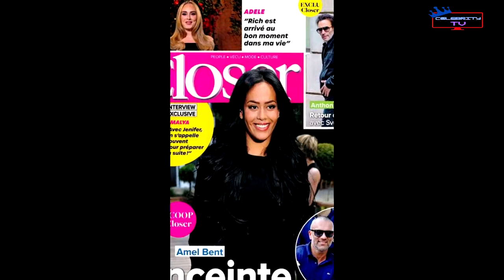CES 5 STARS QUI VONT ACCOUCHER EN 2022 ET QUE VOUS IGNOREZ SUREMENT_Cristiano Ronaldo_Jason statham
Dans cette vidéo, nous revenons sur ces stars qui attendent un enfant depuis 2021 et qui vont surement être parents en cette année 2022. Certains ont déjà quelques enfants alors que d'autres auront leur premier.
stars du football comme cristiano Ronaldo, ou encore des acteurs comme Jason statham, tout y passe. Merci de suivre jusqu'à la fin, une surprise vous y attend.
- Instagram; Novelas Media
Novelas est une société du Groupe Bixel Productions.